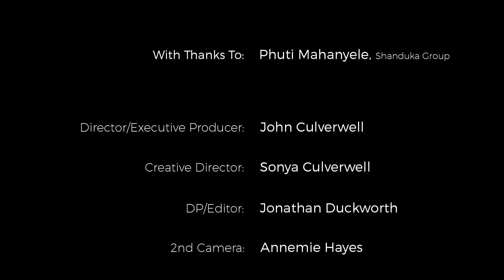Phuti Mahanyele: Business Leadership Insight #1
Phuti Mahanyele, the outgoing Shanduka CEO, talks about her journey, Cyril Ramaphosa’s leadership style and her most valuable leadership lessons.